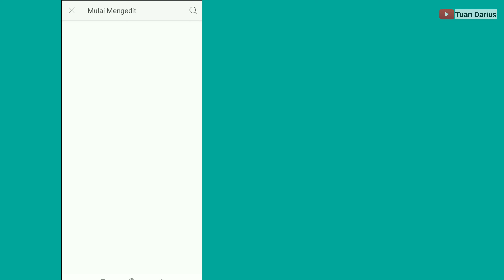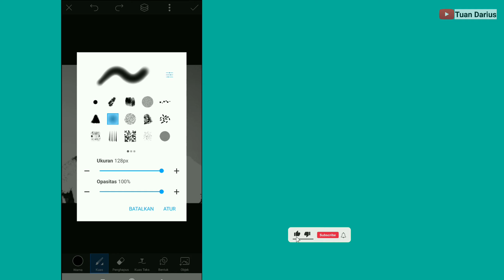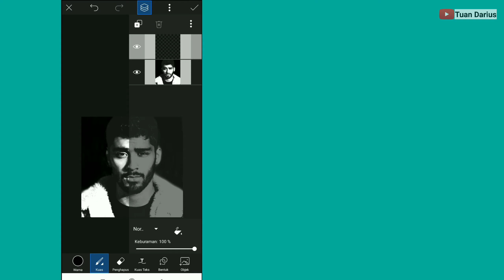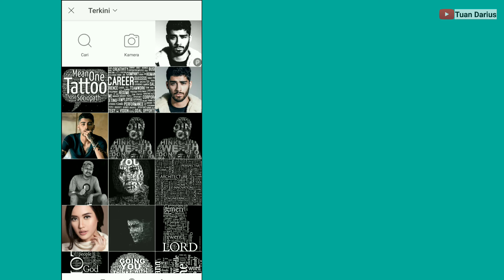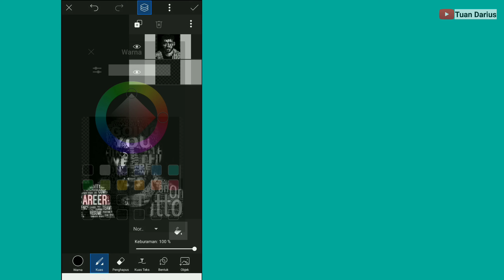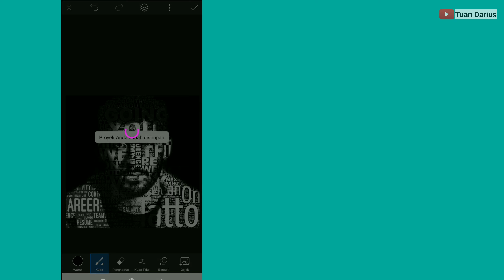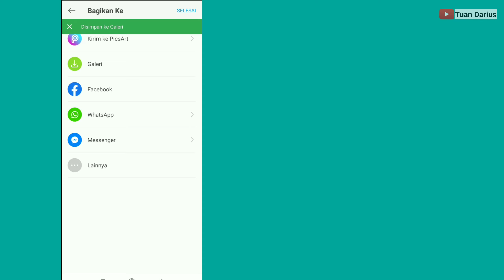Cara membuat Typography wajah dengan mudah di PicsArt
Yuk teman2 buat typography foto kalian dgn mudah menggunakan aplikasi picsart dijamin keren.
Bahan2 gambar tulisan/link word cloud di bawah ini👇👇 jgn lupa dicoba ya..

Stock images:
Word Cloud
1: